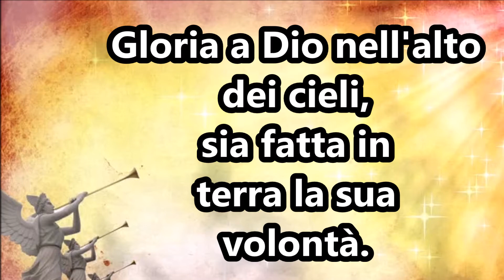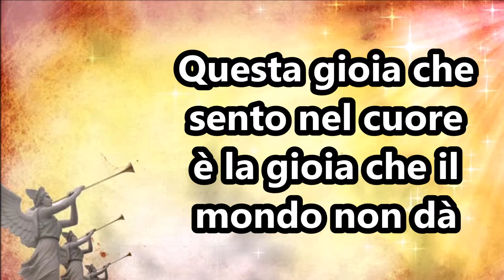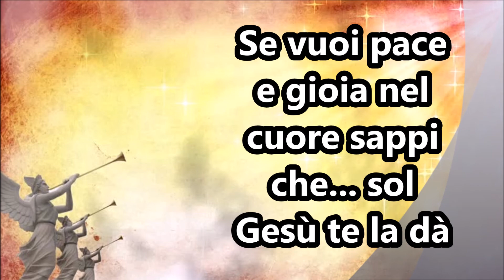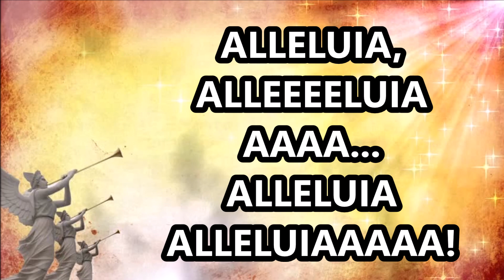Gloria a Dio (cantico cristiano)